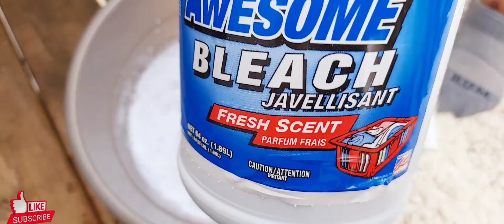MÉNAGE DU SOIR //GARDER SON SALON PROPRE//NETTOYAGE ||DÉCORATION//NOUVEAU RIDEAUX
hello une nouvelle video de ménage du soir je fait le nettoyage et décor et puit je mis de nouveau rideaux

Meuble